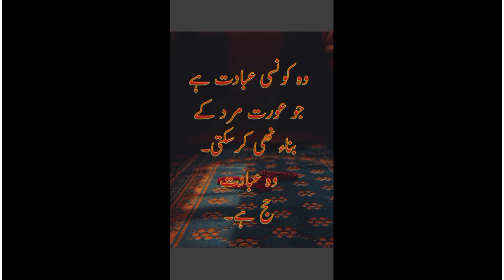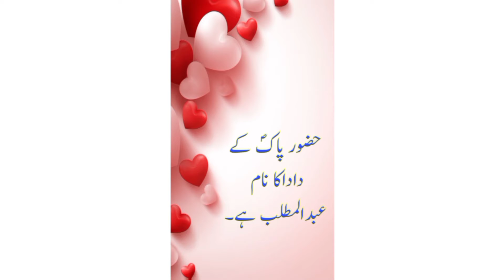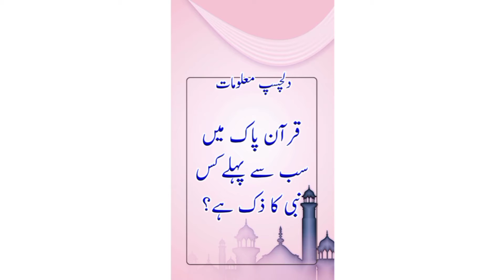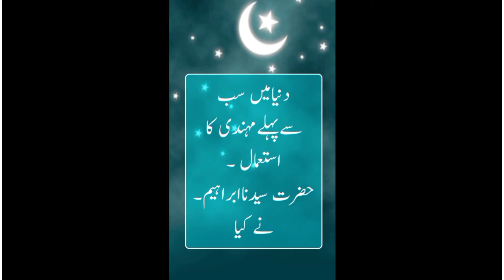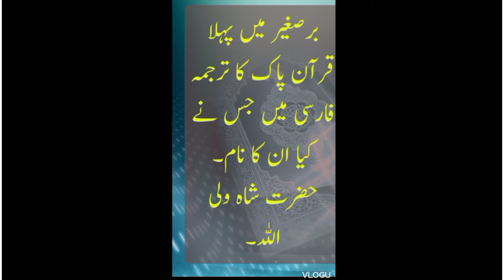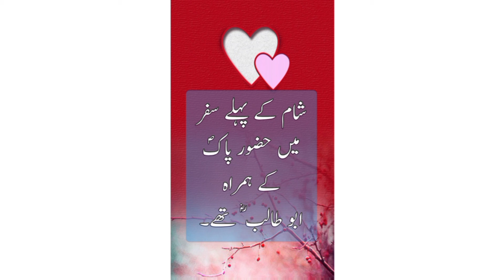dilchasp islami maloomat,dilchasp malomat,dilchasp malomat in urdu,dilchasp malomat,dil malomat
دلچسپ معلومات,دلچسپ اسلامی معلومات,اردو دلچسپ معلومات,دلچسپ معلمومات,7 کا عدد اور دلچسپ معلومات,گلہری کے بارے میں دلچسپ معلومات,کیپی بارا کے متعلق دلچسپ معلومات,دنیا کے اہم مقامات کی دلچسپ معلومات,خطرناک شارک کے متعلق دلچسپ معلومات,الو کے بارے میں دلچسپ معلومات اور فوائد,اسلامی معلومات,چیونٹیوں کے بارے میں انتہائی دلچسپ معلومات,اس ویڈیومیں بہت سی دلچسپ معلومات فراہم کی گئی ہیں,معلومات,دلچسپ,معلوماتی ویڈیو